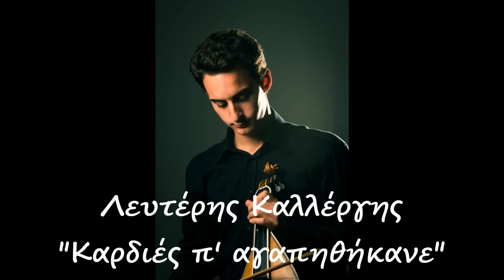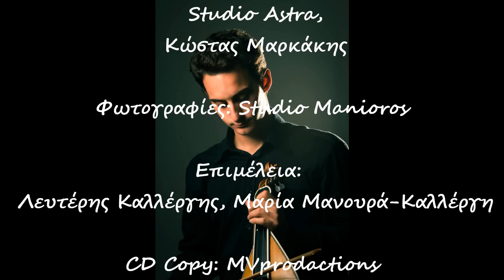Λευτέρης Καλλέργης - Καρδιές π' αγαπηθήκανε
"Καρδιές π’ αγαπηθήκανε"       (Συρτό…..4:52’’)
Από το cd "Το διγαβρέ του έρωντα"

Καρδιές π’αγαπηθήκανε και δε συναντηθήκαν, στου πόνου τ’άγρια κλαδιά, μπερδέξαν και πιαστήκαν.

Σκληρή καρδιά εμέρεψε, μάτια στεγνά ετρέξαν, ανθρώπων που στα άγρια κλαδιά τσ’αγάπης μπλέξαν.

Στίχοι: Μανώλης Γ. Καλλέργης ( Μπραγκάρος )

Μουσική-Λύρα-Τραγούδι:  Λευτέρης Καλλέργης
Λαούτο-Μαντολίνο: Μανούσος Καλλέργης
Μπάσο: Κώστας Καλλέργης ( Κουρούπης )
Κιθάρα: Κώστας Μαρκάκης
Κρουστά: Γιώργης Τριβιζάκης
Ενορχήστρωση: Λευτέρης Καλλέργης,  Μανούσος Καλλέργης
Ηχογράφηση-Ρεμίξ: Studio Astra, Κώστας Μαρκάκης
Φωτογραφίες: Studio Manioros
Επιμέλεια:  Λευτέρης Καλλέργης, Μαρία Μανουρά-Καλλέργη
Επιμέλεια βίντεο: Ομάδα Ταρραίος
CD Copy: MVprodactions